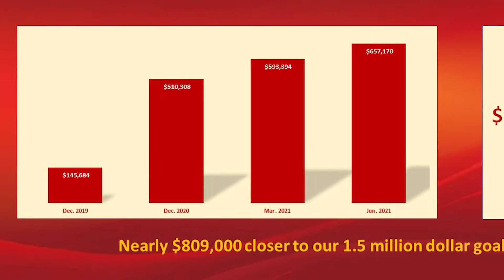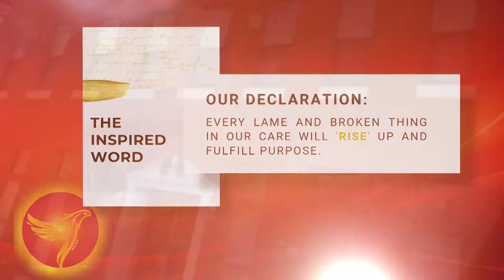RISE Returns Building Fund Update - September 2021